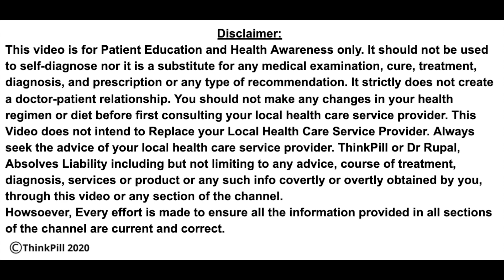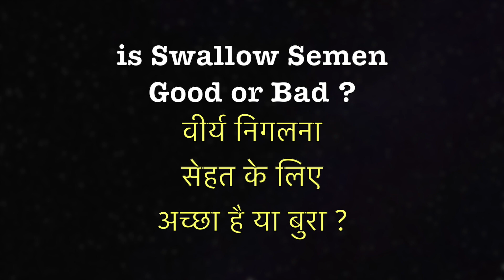SEMEN वीर्य Sperm - Spit or Swallow ? Medical Science Explained by Dr Rupal Sperm Swallow करें ?